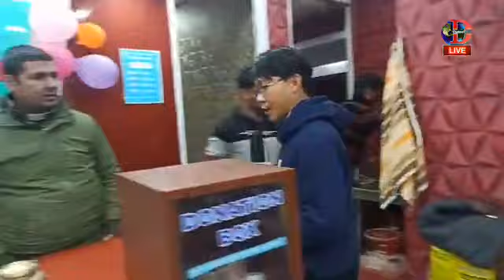नेपाल कै सस्तो खाना | Hamro Khana Ghar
अब ६५ रुपैयाँमा मज्जाले खाना खानुहोस ।
अनामनगर काठमाडौ
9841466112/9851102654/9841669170